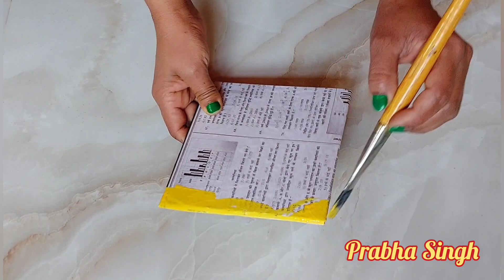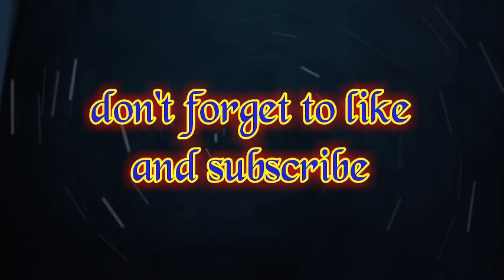3 easy cardboard wall decor idea. Diy wall hanging. Cardboard craft. Home decor . Best out of waste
3 easy cardboard wall decor idea. Diy wall hanging. Cardboard craft. Home decor. Best out of waste.